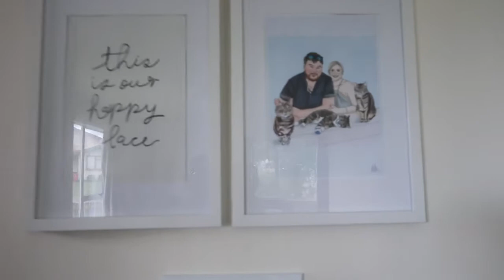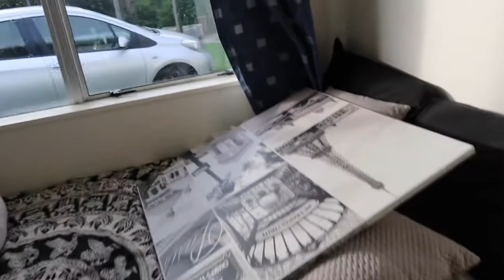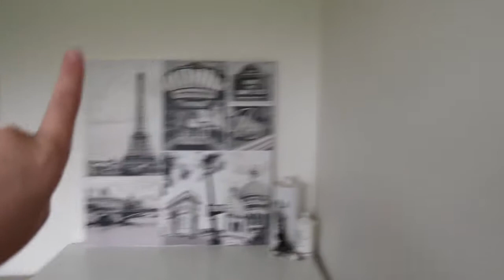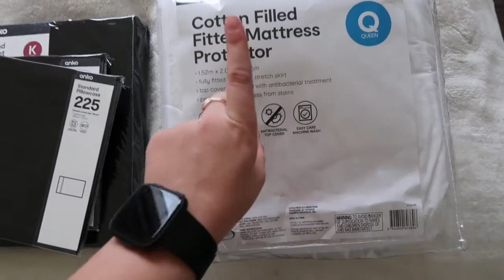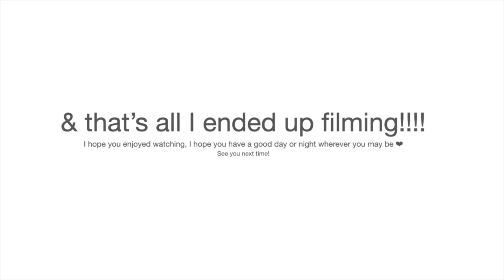Daily Vlog | Clean With Me! 🧺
Hello ✰

Clean with me!! Plus I show you the yummy salad I have been making and loving!!! 🥗

Background On Me
I am from New Zealand, am 22 years of age & love to film videos!! Hehe xx